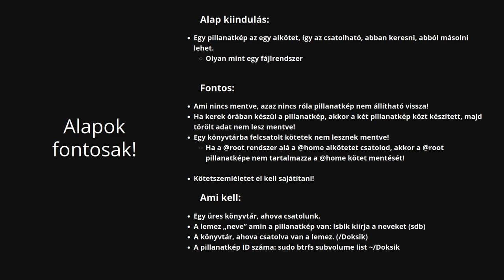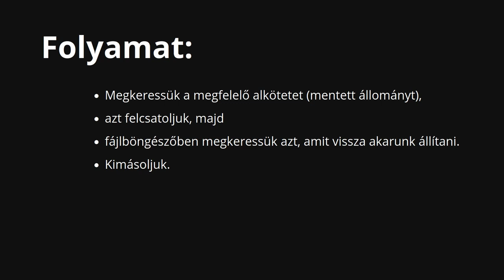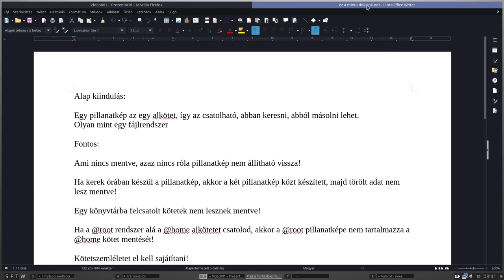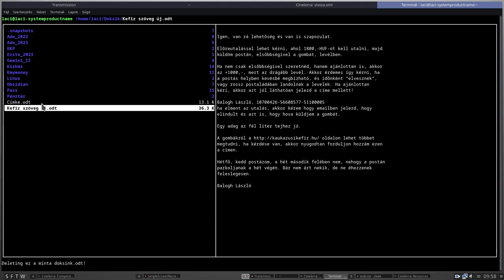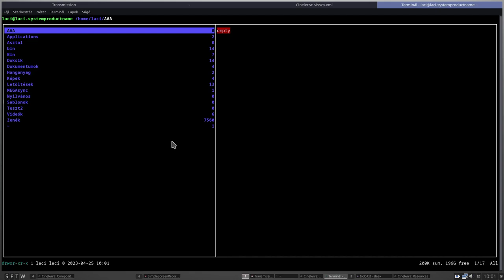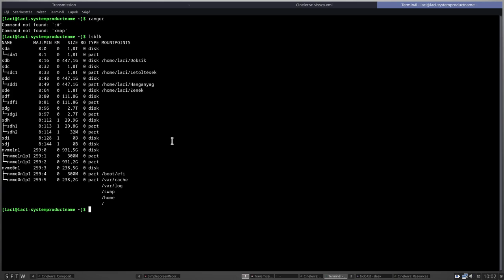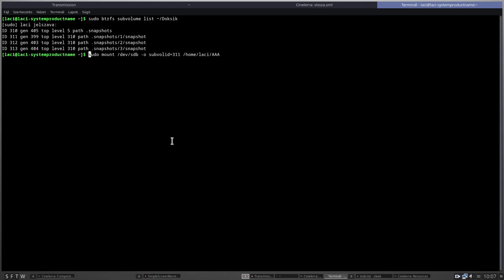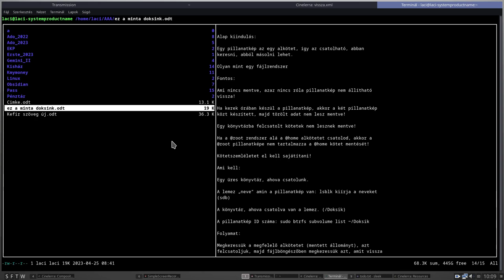BTRFS - Fájl visszaállítása törlés után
A BTRFS pillanatképeket mentésként használva visszaállítható egy-egy törölt állomány. A pillanatképet felcsatolva már mint egy könyvtárat böngészhetüjük, ami hasznos a visszaállításkor.
A megoldást terminálos módszerrel mutatom be, mert szerintem hatékonyabb, mint bármelyik grafikus megoldás.

Jó Linuxozást!